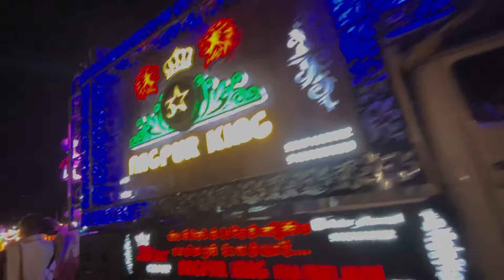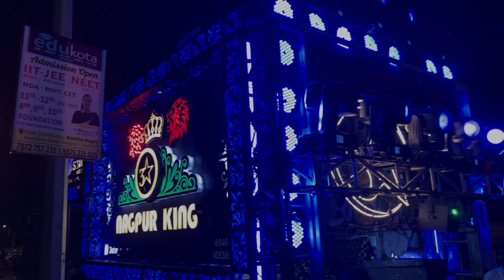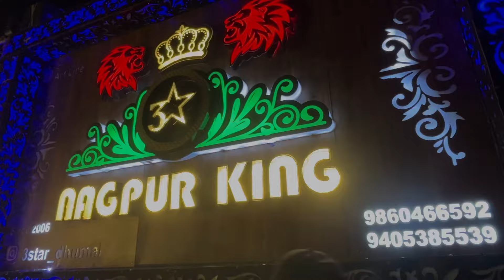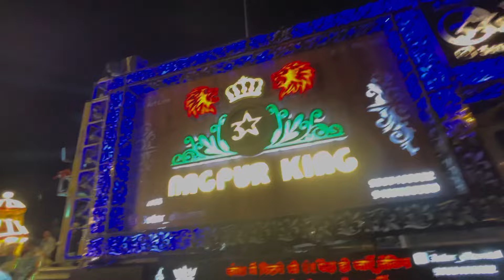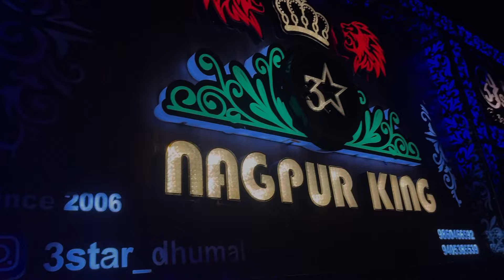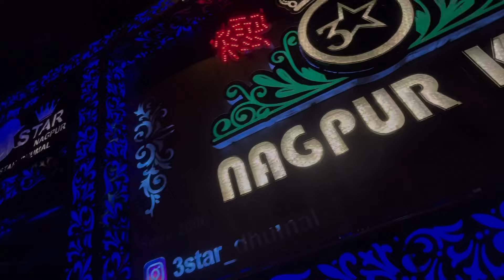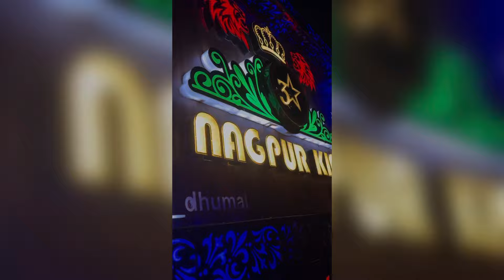Vlog23• Kamthee Wedding Program का पुरा माहोल 🔥 • Full Masti Ke Sath • Talent Dhamaka Vlogs